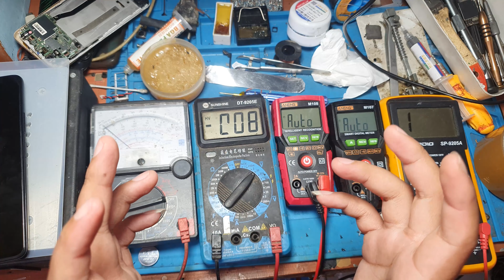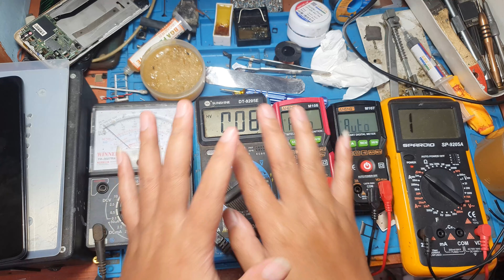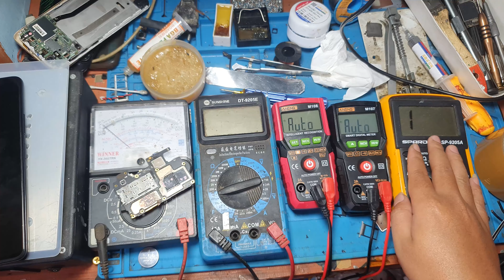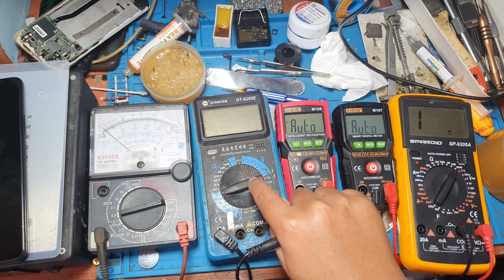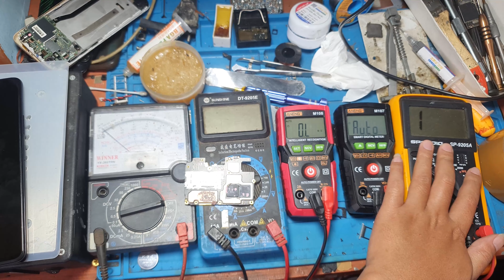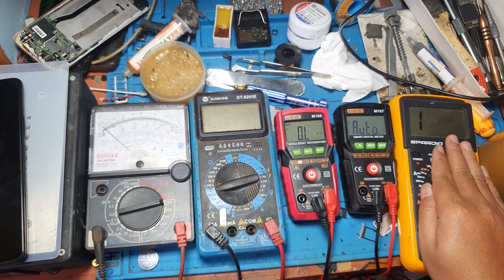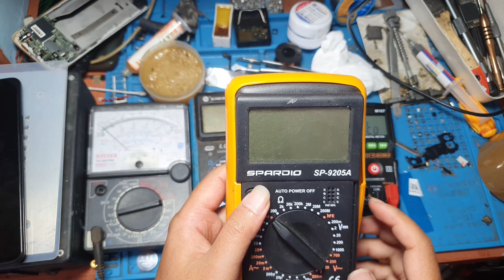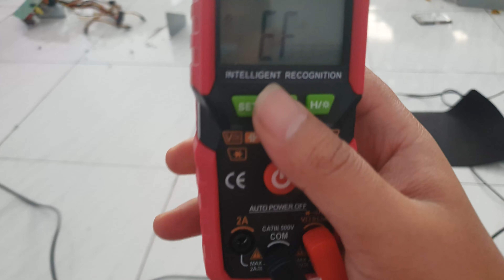memilih multitester yang cocok untuk teknisi HP | ini versi saya gaess